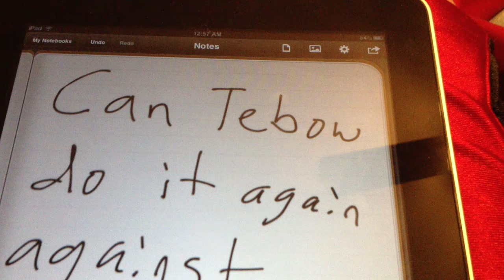Can Tebow Do It Again Against Brady?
Can Tebow Do It Again Against Brady? Game Saturday night!